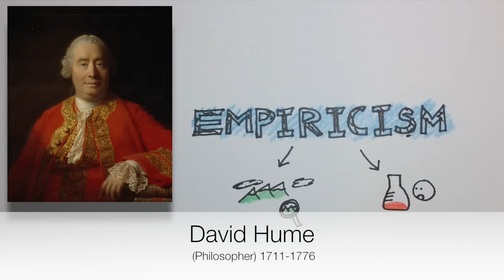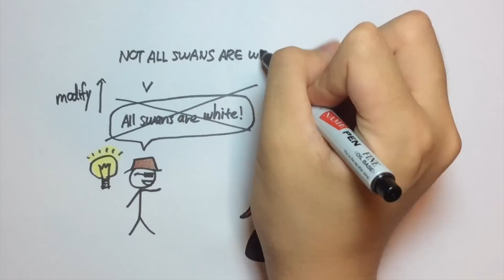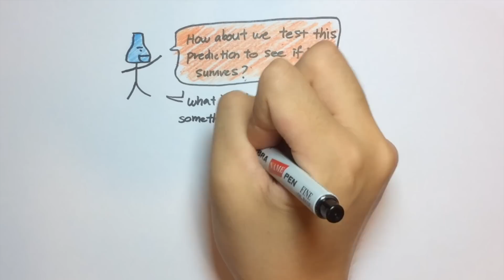Episode 8: What's so great about the scientific method?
You learned about the scientific method in school, but have you ever questioned what makes it is so great? This bite-sized episode answers that question you had since school!

And if you would like to read more about stuff that's related to this video, take a look at these great websites:

On the importance of understanding the scientific method for education and public health:

An article about how the scientific method might be great in theory but might not be practiced correctly in real life due to various factors

Carl Sagan (astronomer, cosmologist, and the host of the 1980s TV show "Cosmos") and his opinion on the scientific method and skeptical thinking: